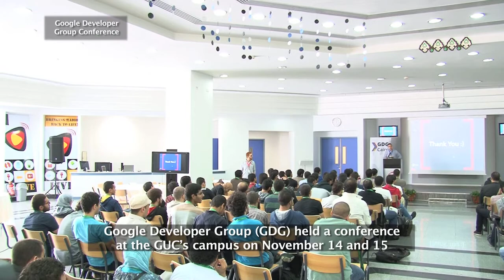Google Developer Group Conference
Google Developer Group (GDG) held a conference at the GUC’s campus on November 14 and 15.